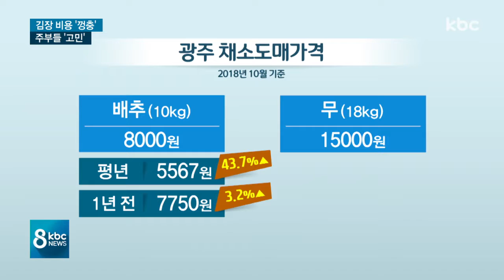김장 채소ㆍ양념류 가격 ↑..소비자 부담도 ↑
쌀쌀해진 날씨에 슬슬 김장 준비하시려는 분들 계실텐데요.

농산물 값이 폭등했던 지난 추석 때보다는 다소 상황이 낫지만, 여전히 채소류와 양념류 가격은 크게 오른 상탭니다.